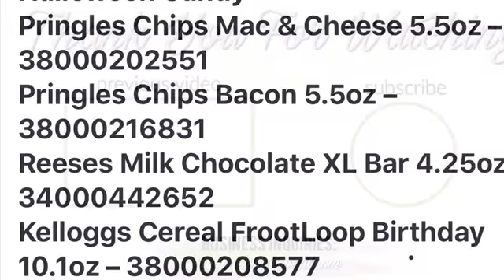Dollar general pennylist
Hey guys this is thr pennylist for 11/26